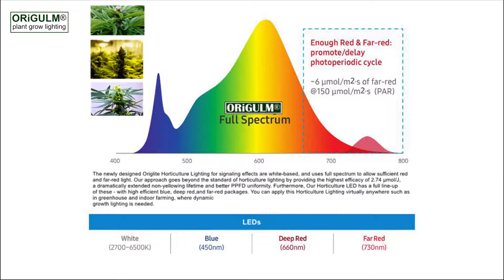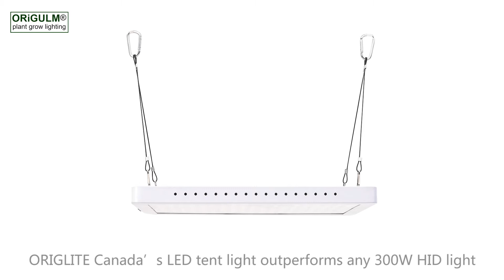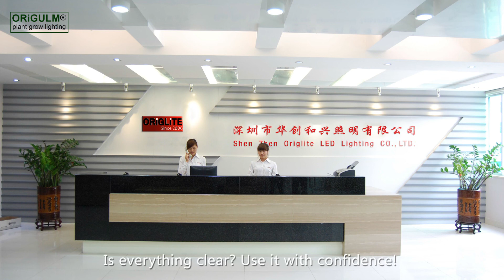ORIGLITE® Full Spectrum Samsung Home Plant Tent Light LED Grow Tent Light 660nm Indoor Garden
Full Spectrum Samsung Home Plant Tent, ORiGLITE® Light LED Grow Tent Light, Samsung CRI88, 3500K, 6000K, CREE 660nm, Indoor Smart Garden Hydroponic System, 120W, 90-277VAC, 3 Year Warranty

(1) Brief Design
From the first glance, you will notice it has no elegant decoration, just a brief design, but it sends out a breath of simplicity, serene and refine. And it outshines well balanced light, releasing maximum photosynthetic photon for plants.

(2) Transparent PMMA Cover & Slim Design
Slim and lightweight design can optimize the space, and allow easy repositioning over the plant growth tent. An iron body of exemplary build quality with a transparent PMMA covering the LEDs, no visible yellow rated to 5 years, for easy-cleaning and wet-rated water resistence.

(3) 120-Degree Reflector of A Facet Style
It ensures durability, and makes lighting more condensed, intensive and further throwing. ORIGLITE'S technology allows spot beam every photon into desired coverage area, direct more of plant's energy to nourish lower flowers and leaves, and offer unprecedented penetration.

(4) Natural Thermal Management
No fans, no noises - Eliminating inferior features of traditional solution of airflow. Drilled housing and overbuilt aluminum PIN fin heat sinks designed to increase its surface area for more air by passing the fins.

Surface temperature of the heatsink, 56℃ degrees, emits max 387 BTU of heat into growing space. As we know, temperature is a big concern for growers. That's a very good performance of heating emission.

(5) Full Spectrum
Samsung CRI88 3500K, 6000K, CREE 660nm(730nm for option)
Scientifically engineered action full spectrum is designed for all phases of plant growth and production, bringing about trichome density, greater yields and more potency, also, eliminating the needs for seperate vegetative and flowering lights, and the need for one light two seperate switches.

The optimized full spectrum maximizes photosynthesis, and provides a very comfortable visual experience for ideal conditions for crop assessment.

(6) Uniform and Consistent Lighting Distribution
This new item povides uniform and consistent lighting distribution, no dark area, no flickering. Proprietary optics distributes light across the surface and deep into the roots and bottom of tent for high quality crops.

ORIGLITE LED Plant Grow Lighting Manufacturer
(ORiGLUM® - a registered mark)
(Search ‘origlite’, 'spectrum control LED' on alibaba, google, facebook or linkedin)